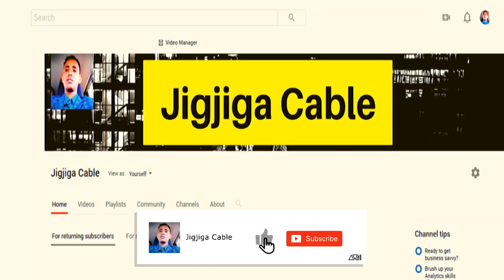DEG DEG Ugaasyo Iyo Salaadiin Ku Baaqay In Lasii Daayo Maxaabiista Soomaaliyeed Ee Cabdi Iley Kujiro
This video is about DEG DEG Ugaasyo Iyo Salaadiin Ku Baaqay In Lasii Daayo Maxaabiista Soomaaliyeed Ee Cabdi Iley Kujiro